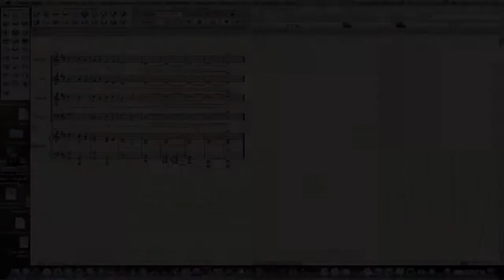Southampton video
Arrangement for choir and piano by Massimo Carpegna